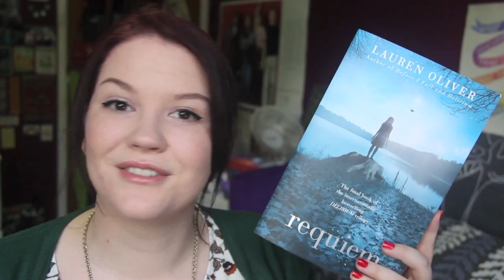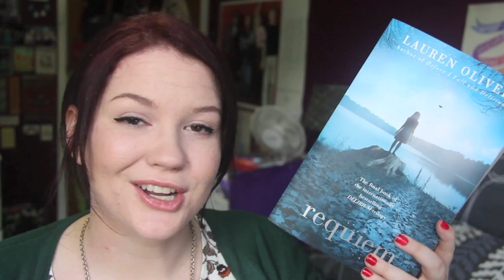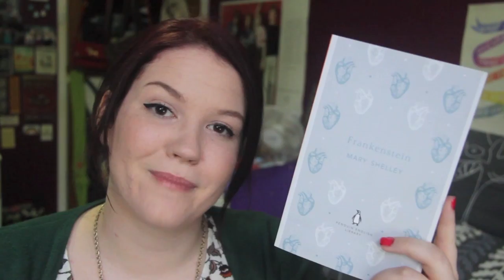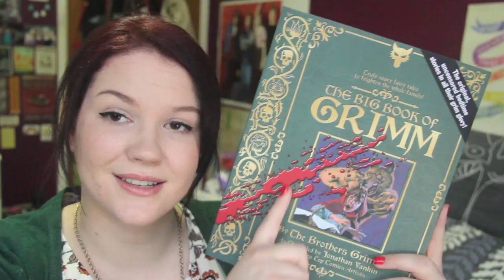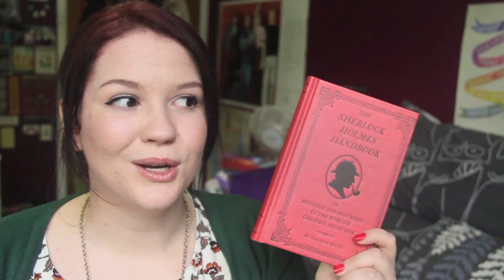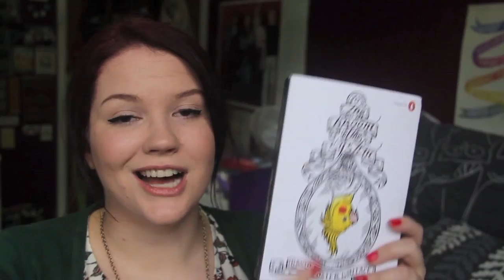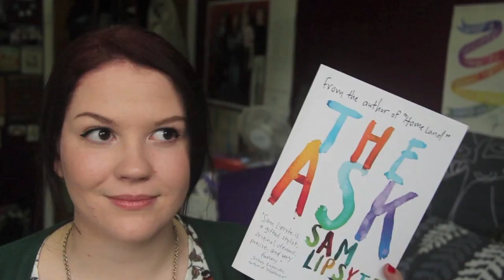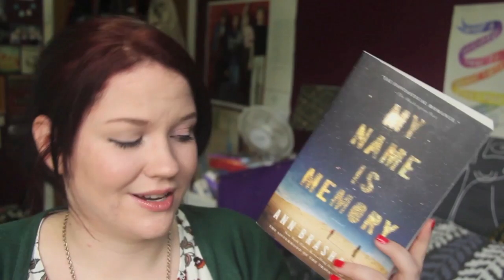June Book Haul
30 Day Reading Challenge update will be up later in the week :)

Sunday Night Safran podcast is on iTunes, or you can find episodes from the past two years